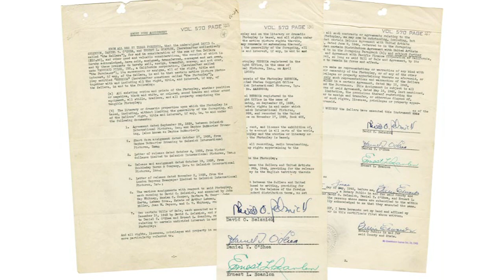Frame By Frame: Hollywood Movie Moguls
UNL Film Studies professor Wheeler Winston Dixon describes the rise and fall of Hollywood's movie moguls of the 1930s, 40s and 50s.